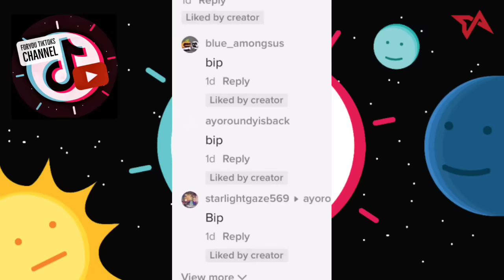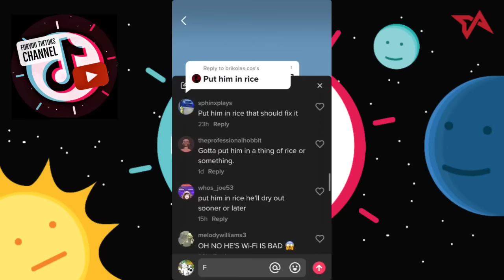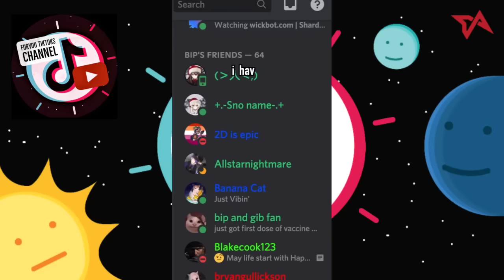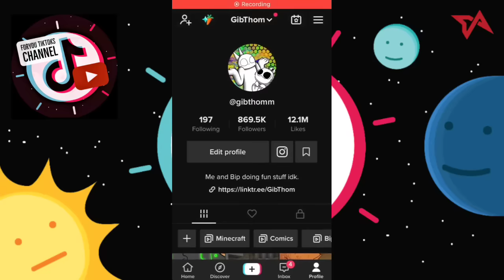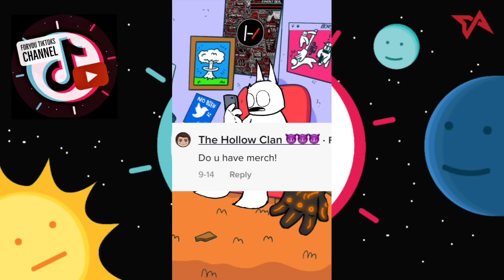GibThom | TikTok Animation Compilation